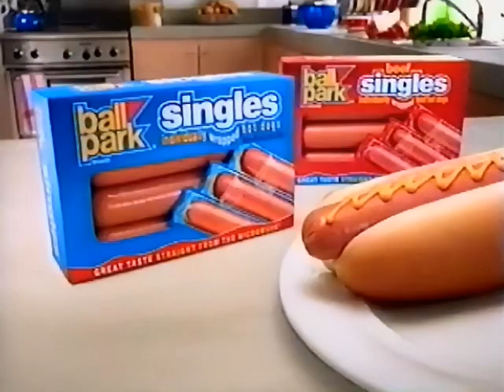Ball Park Singles commercial from 1998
Pulled from VHS Tape of August 28th 1998 broadcast of The Life and Times on TNN